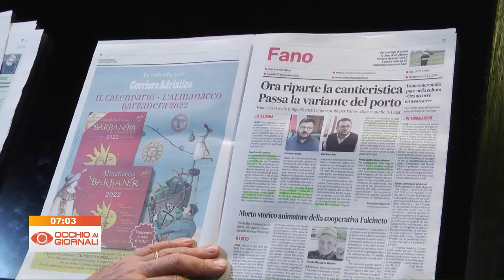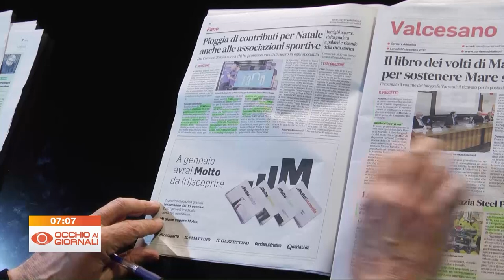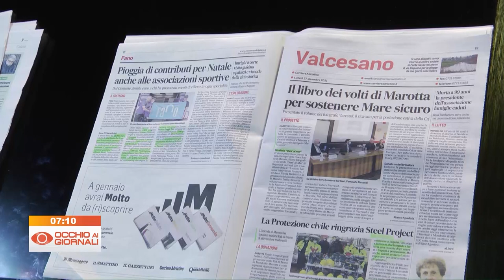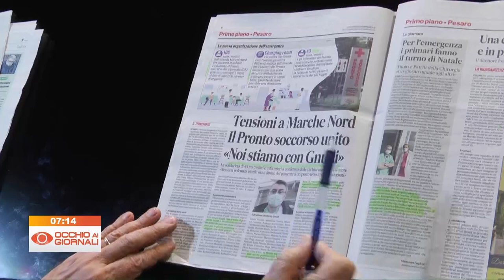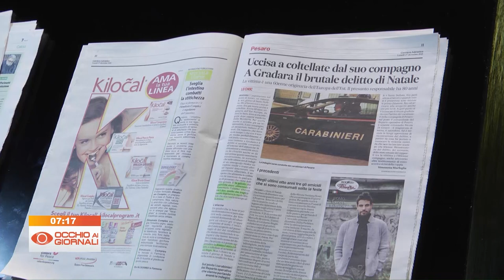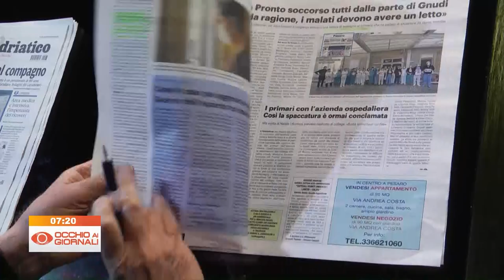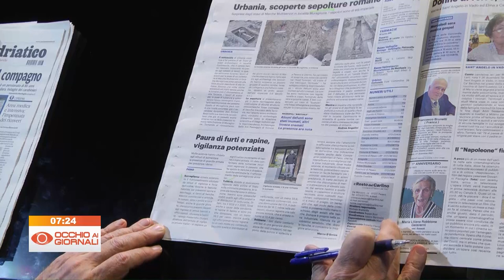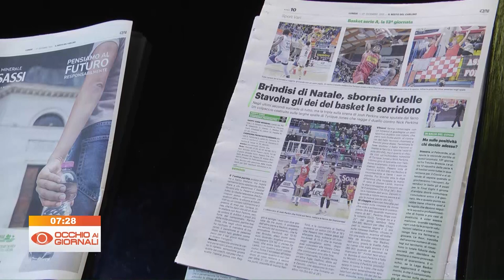Occhio ai Giornali 27 dicembre 2021